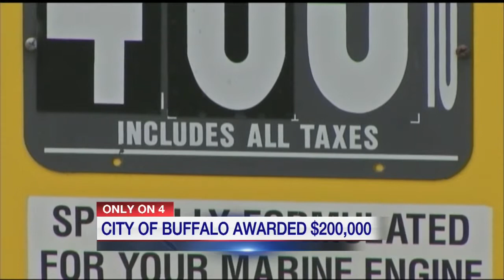Marina forced to pay $200k to Buffalo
A local marina is forced to abide by its contract.